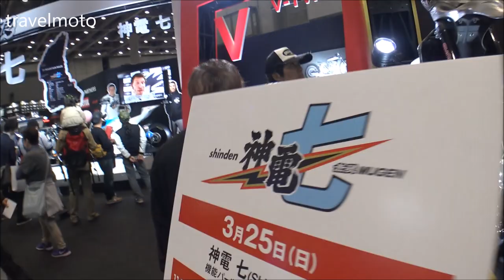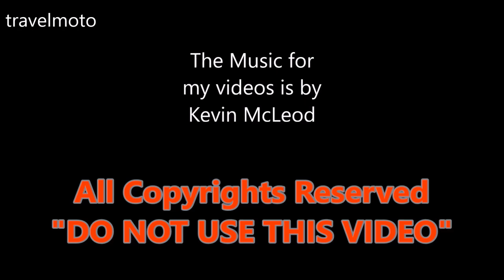maxell electric Motorcycles JAPAN